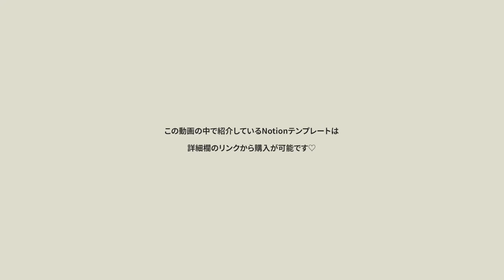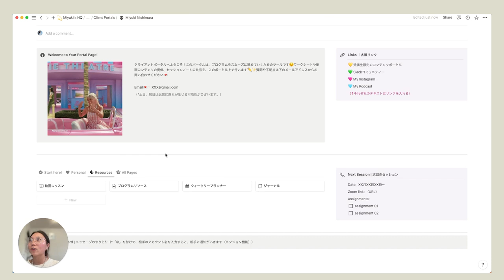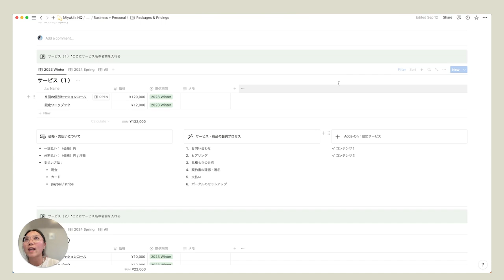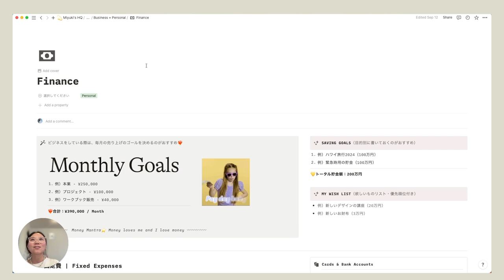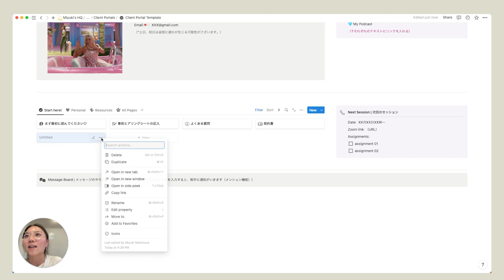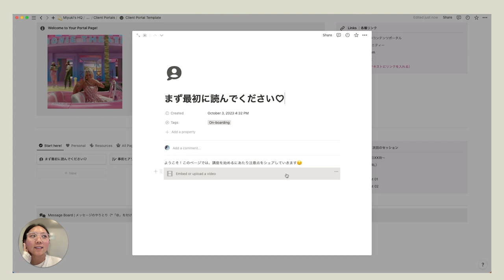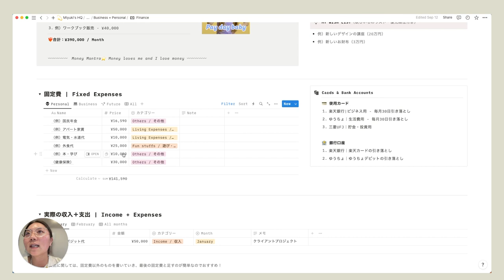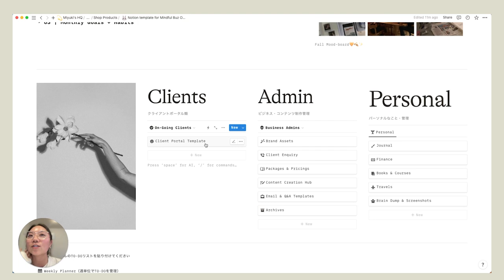Notionオリジナルテンプレートの使い方💛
お久しぶりです、今回のビデオは、私が使用しているNotionオリジナルテンプレートのチュートリアル動画です✨（最初はYoutubeにアップロードする気がなかったので、すっぴん＋パジャマです😂✌️）Notionを愛用し続けて数年経ちましたが、仕事でもプライベートでも大活躍のNotion、ぜひ色んな人に使っていただきたいな、と思います♡私が動画の中で使用しているNotionテンプレートは、下のリンクより購入していただけます👇

🤎 about me //
福岡出身🍜🍣、フリーランスのブランディング＋Squarespace ウェブデザイナーとして活動中🫶

Hi there! My name is Miyuki and I am a brand + Squarespace web designer based in Fukuoka, Japan. On my channel, you’ll see videos on lifestyle and design! Thanks for stopping by and I hope you enjoy!